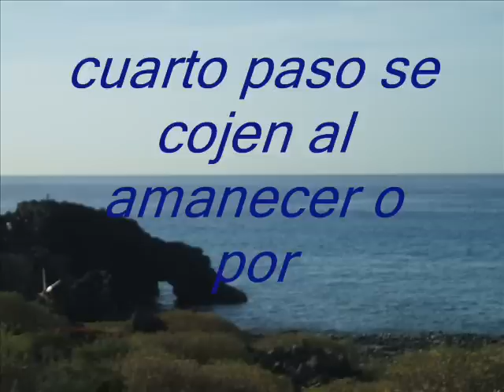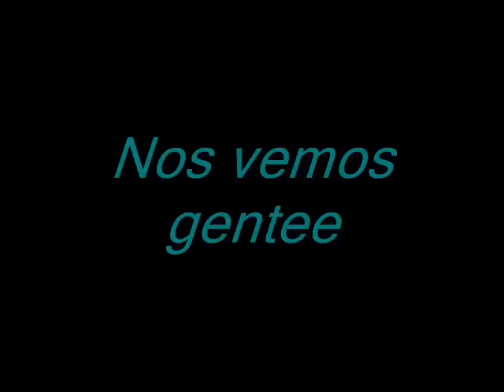Pesca del Cazon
En canarias hay unas cuantas especies de tiburones y esta es una